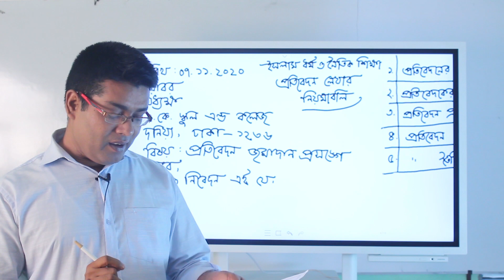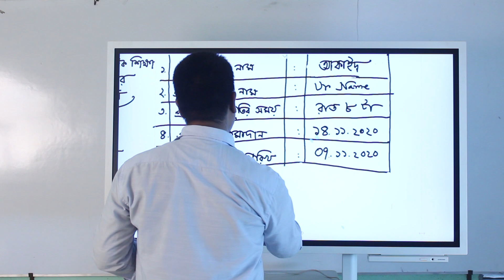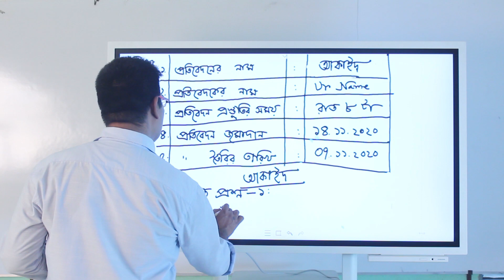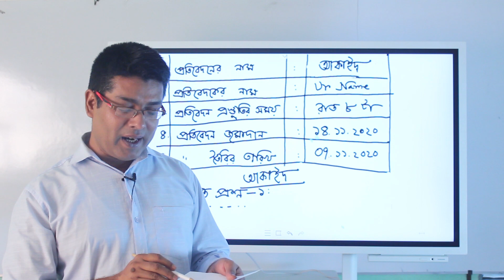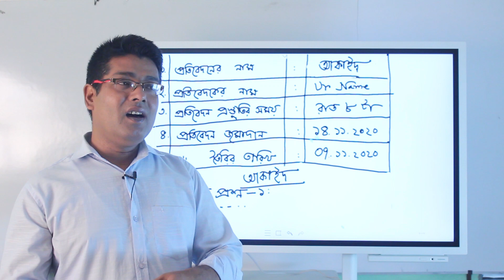ইসলাম ও নৈতিক শিক্ষা Assignment লেখার নিয়ম ।। ৬ষ্ঠ - ৯ম শ্রেণি : ইসলাম ও নৈতিক শিক্ষা Assignment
৬ষ্ঠ - ৯ম শ্রেণির ২য় সপ্তাহের ইসলাম ও নৈতিক শিক্ষা Assignment লেখার নিয়ম
 ইসলাম ও নৈতিক শিক্ষা Assignment লেখার নিয়ম
# Assignment
# ইসলাম ও নৈতিক শিক্ষা_Assignment
২য়_সপ্তাহ_ Assignment